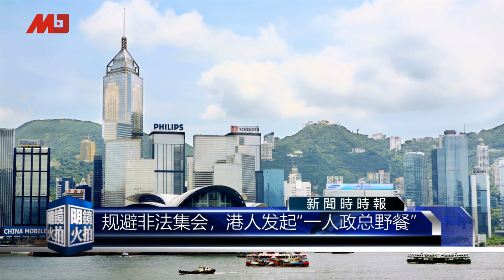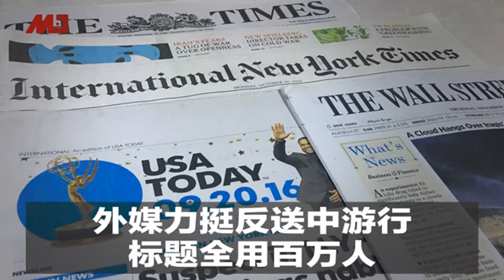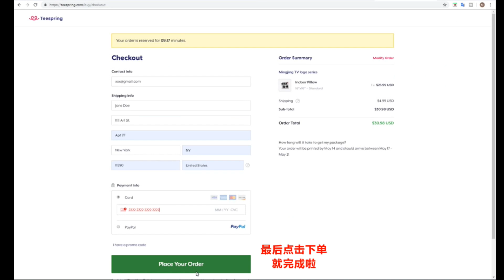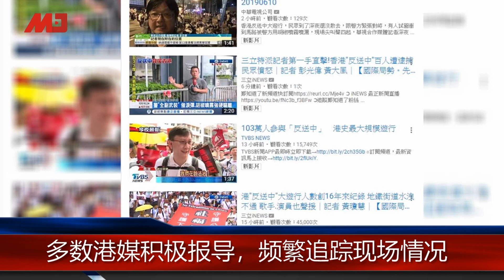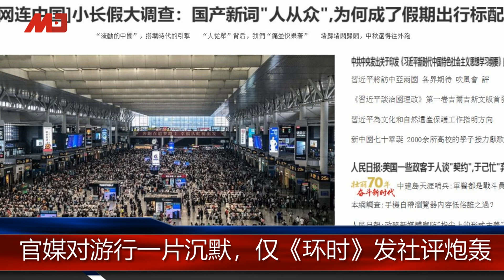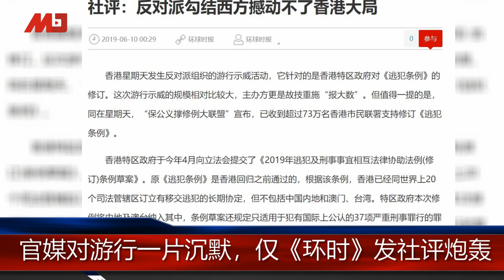全球新闻连报｜反送中升级，罢工罢课蓄势待发，民间发起一人野餐、车辆抛锚；林郑拒下台，北京斥外国势力挑事，官媒噤声报习总；亲中港媒捆绑游行暴力（20190610）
《新闻时时报》 00:10
1.拒绝辞职负责，林郑月娥：送中完善香港法治，将追究袭警事件
2.否定反送中正当性，中国：都是外国势力在挑拨
3.反送中持续延烧，香港业界学界发起罢工罢课
4.反送中12日创意对决：“一人政总野餐”、车辆刚好抛锚
5. 外媒力挺反送中游行，标题全用百万人
6.无视百万民怨反扑，中国外交部：坚定支持港府修订条例
7.习近平想联普京抗美，中俄貌合神离

《明镜焦点》 17:47
1.《逃犯条例》若通过，8成台湾人过境香港都怕“被送中”
2.反送中报导：亲中港媒捆绑游行暴力，官媒还在报习近平

03：00 专栏节目**（周日）
08：00 热门人物（周一至周五）| 历史明镜（人生之中）（周六和周日）
10：00 纽约看天下（周一至周四）| 伦敦看天下（周五）
11：00 网言网事（周一）| 明镜编辑部（周二至周四）| 大事小评（周五）| 明镜书刊（周六）
13：00 财经全观察（周三）
14：00 热门话题（周一至周五）
15：00 南央讲故事（周日）
21：00 今天大新闻（周一至周日）
23：00 中国的陷阱与困境（周一二三）
不定时：点点今天事（每日）
不定时：文革史记（周日）
不定时：迪拜看天下
**专栏包括：刘仲敬思想和友渔读书

新闻节目

04：00 中国新闻（每日）
06：00 今日华尔街 （周一至周五）
07：00 全球新闻连报（每日）
16：00 中国新闻（每日）
18：00 明镜聊天室（周一至周五）
19：00 明镜要报（每日）
24：00 梁峻说事（周一和周三）